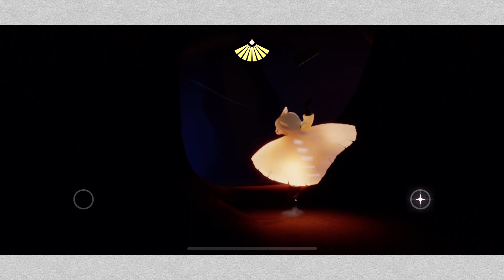Women's March (A Resistance OST) - Yeeun Ahn┃𝚂𝚔𝚢: 𝙲𝚑𝚒𝚕𝚍𝚛𝚎𝚗 𝚘𝚏 𝚝𝚑𝚎 𝙻𝚒𝚐𝚑𝚝┃Sion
◈ Cover by Sion
▒ 𝚜𝚘𝚗𝚐 𝚝𝚒𝚝𝚕𝚎 : Women's March (8호 감방의 노래)
▒ 𝙰𝚛𝚝𝚒𝚜𝚝: Ye-eun Ahn (안예은)
▒ 𝙼𝚘𝚟𝚒𝚎 : A Resistance (항거: 유관순 이야기)
▒ 𝙸𝚗𝚜𝚝𝚛𝚞𝚖𝚎𝚗𝚝 : Piano

Hello guys🦊
Today is patriotic martyrs day in Korea.
So I played "Women's March" from "A Resistance".
The movie is about Korean women's independence activist.

I made number music sheet.
I posted on my community tab!